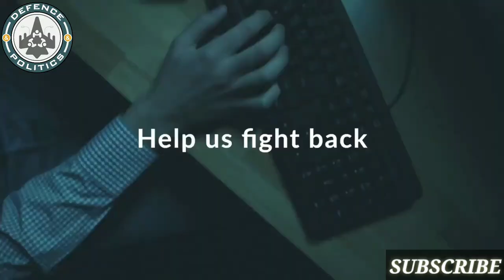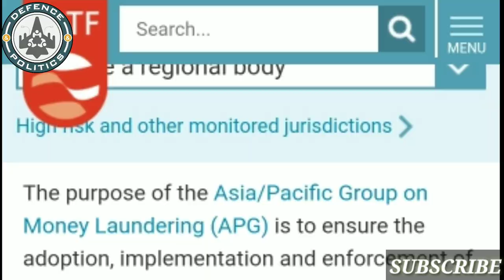Pakistan to remain on FATF grey list/FATF की Grey List में बना रहेगा Pakistan/fatf pakistan news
Major blow to Pakistan as it remains on terror-financing watchdog FATF's grey list.Pakistan was placed on the Paris based body's grey list in June 2018 and given an action plan to implement. It has been two years and Islamabad continue to remain on the list since it failed to implement the action plan.The FATF began its three-day virtual plenary meeting on October 21 (Wednesday) in which it reviewed Pakistan's performance in implementation of the action plan recommended by it to choke channels of funding to the terror groups operating from the country.India on October 22 (Thursday) had reiterated that Islamabad has not taken any action on terrorist it has been providing safe havens.
Ministry of External Affairs Spokesperson Anurag Srivastava had said, "As is well known, Pakistan continues to provide safe havens to terrorist entities and individuals and has also not yet taken any action against several terrorist entities and individuals including those proscribed by the UNSC such as Masood Azhar, Dawood Ibrahim, Zakir-ur-Rahman Lakhvi etc."
The terrorists listed by India are responsible for a number of terror attacks in India like 26/11 Mumbai terror attacks. Srivastava had said Pakistan has addressed only 21 out of 27 "action items" prescribed by the Financial Action Task Force (FATF) to contain terror financing.Asked about the possibility of the FATF blacklisting Pakistan for failing to check terror financing, Srivastava had said the global anti-terror watchdog has laid out standards and procedures for such action. "It is understood that Pakistan has addressed only 21 action items so far out of the total 27 points in the FATF action plan. Six important action items are yet to be addressed," he had said.PM Imran Khan’s inability to pull his country out of the grey list is also seen as a failure of its diplomacy since it needed the support of 12 countries to back up its narrative that Pakistan should be given a reprieve since it was on its way to fulfill its commitments to fight terror funding.